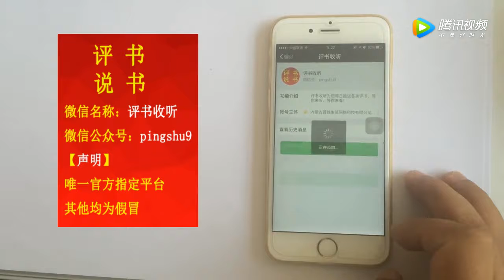方清平爆笑解說《上班那些事兒》 【梨園組】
方清平爆笑解说《上班那些事儿》 | Fang Qingping's laughing interpretation of work